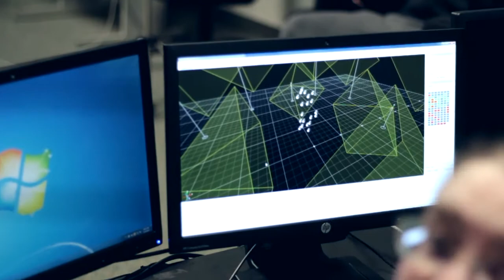Simulation & Game Development 210 - 3D Data Capture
SGD 210 - 3D Data Capture

Videography by JLu